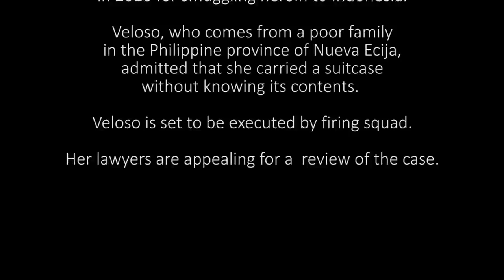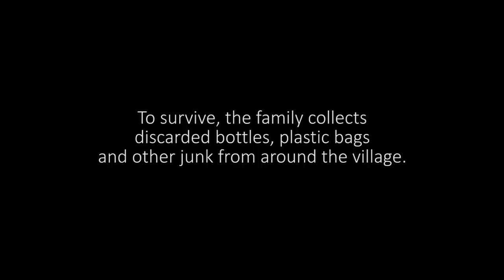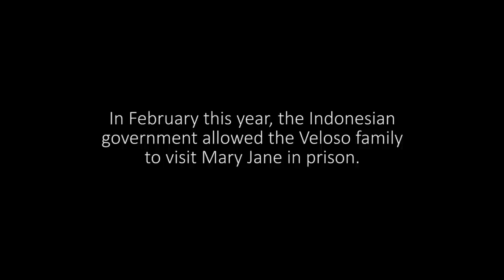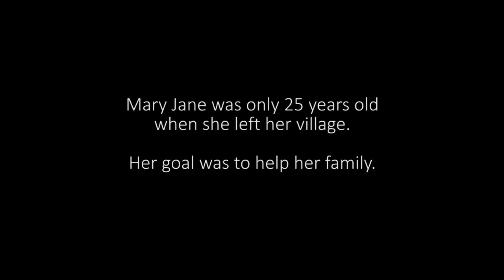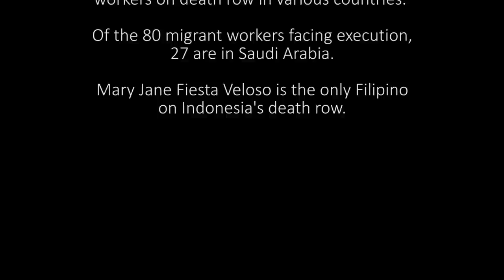Passion of Filipino Family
This is the story of Mary Jane Veloso, a Filipino migrant worker who tried to lift her family from generations of poverty, but is now facing execution in Indonesia. It is a story of a people who lead a life of trials but refuse to surrender their faith in God.